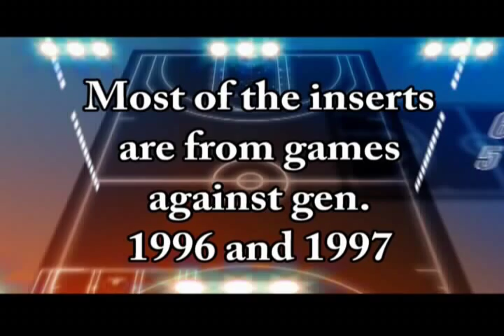NENAD DIMITRIJEVIC. Part 1 (penetrations and passes)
MVP of the U12 Ankara International Tournament 2010
MVP of the U12 Easter Tournament,Leskovac Serbia 2010
MVP of the U13 FIBA Balkan Cup Championship, Romania 2009
Best Scorer of the U12 Ankara International Tournament 2010
Best Scorer of the U13 FIBA Balkan Cup Championship, Romania 2009 etc...